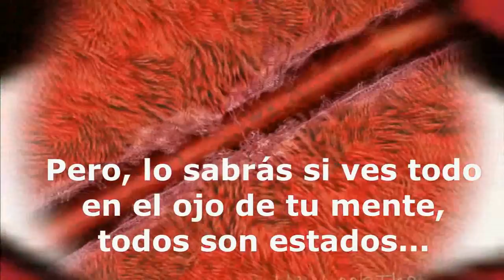SANACION- NEVILLE GODDARD